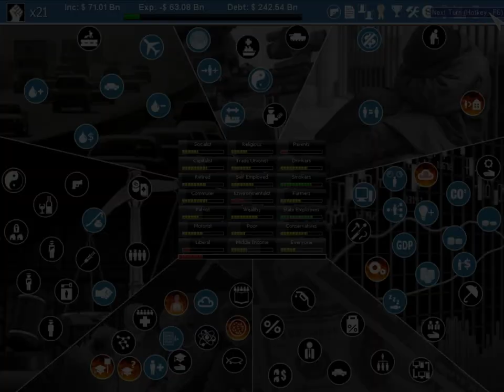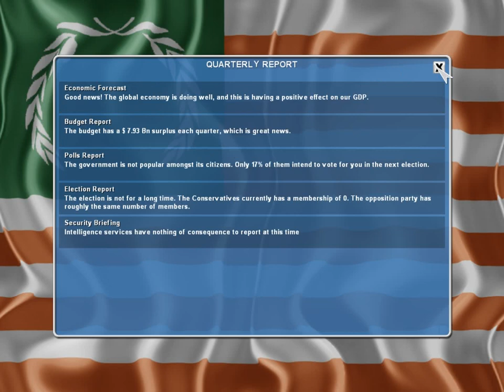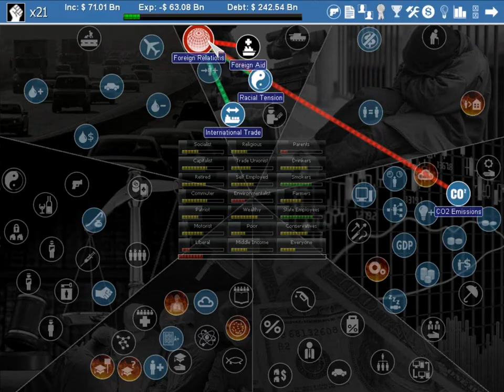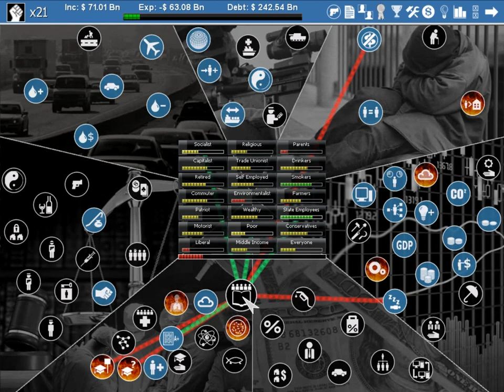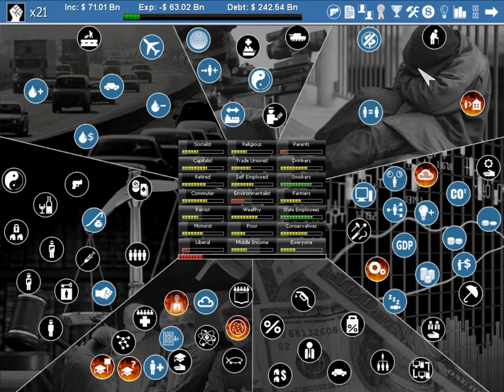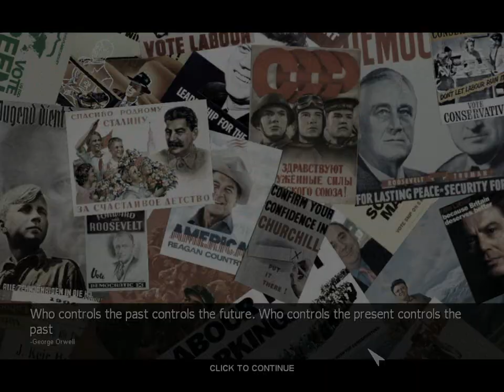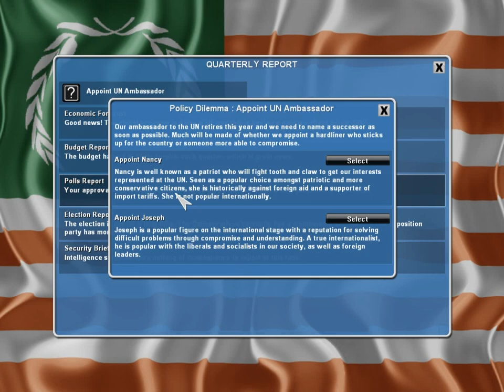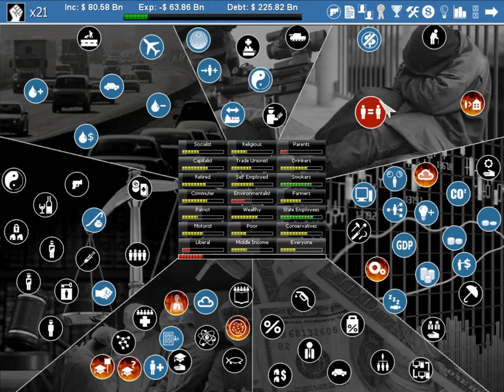Democracy 2 with Grimith: Viceroy of Get Positive - Episode 9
In the next installment of Democracy 2, we bring in my great friend Grimith to help me rebuild the country.

Democracy 2 is a game developed by Positech Games.   It is a political strategy/simulation game.  As president or prime minister, it's your job to balance the need for income from taxes against the demands of the voters. Democracy 2 is the ultimate political strategy/simulation game. The game simulates the motivations, loyalties and desires of everyone in the country. As president or prime minister, it's your job to balance the need for income from taxes against the demands of the voters.

--Links--

--Steven Thomas--